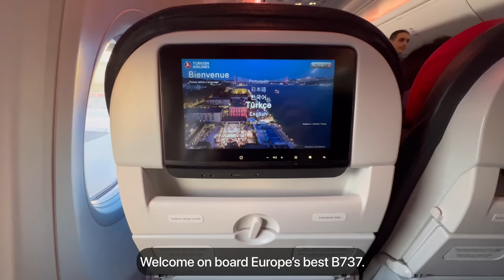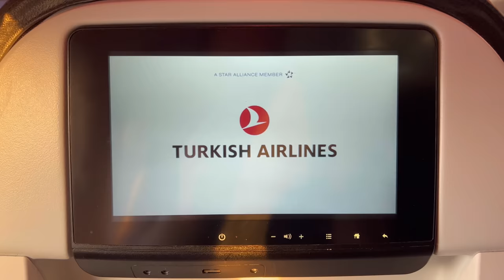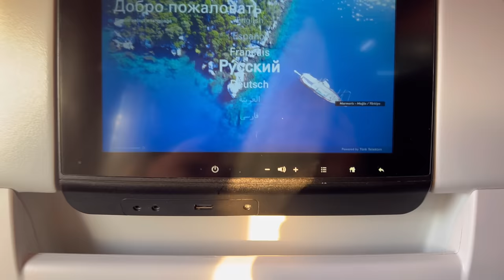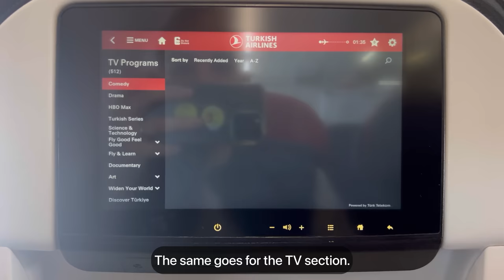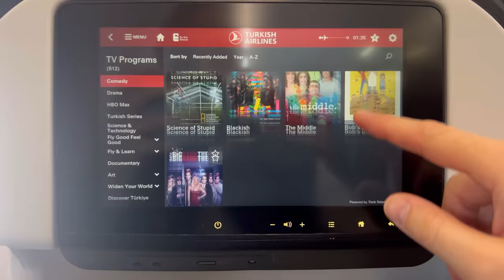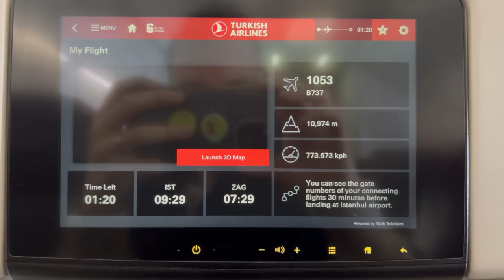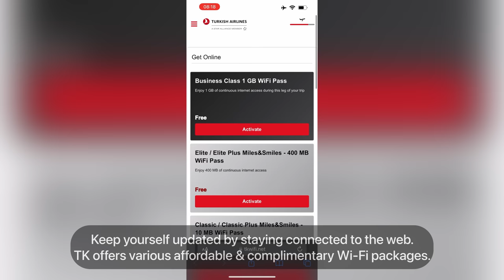Trip Report | Best European Airline | Istanbul - Zagreb | Turkish Airlines Economy Class | B737-800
Hey there and welcome on board Europe’s best narrow body! Turkish Airlines is currently the only one setting the bar high on the short haul Euro flights.

Come and join me and my family on a quick journey to Croatia, our second home.

I take TK to Croatia quite often as there are convenient transfer times from the UAE, but this also means that I noticed they haven’t changed the breakfast choice for over 10 years😂

Regardless of that, it was a nice comfortable ride. Why don’t you join and see for yourself?!

Thank you for being here and enjoy!

Today we are showcasing you the following flight:

From: Istanbul International Airport, Istanbul, Türkiye
To: Zagreb Franjo Tuđman International Airport, Zagreb, Croatia
Flight Number: TK 1053
Aircraft Type: Boeing B737-800 W
Registration: TC-JVK
Flight Time: 01:41

Credits:

Intro Song

Main Song